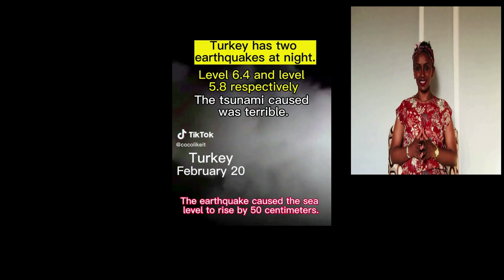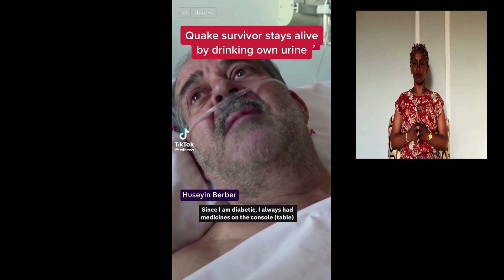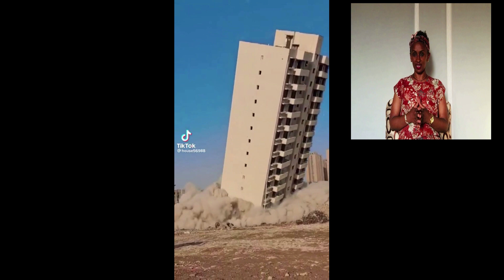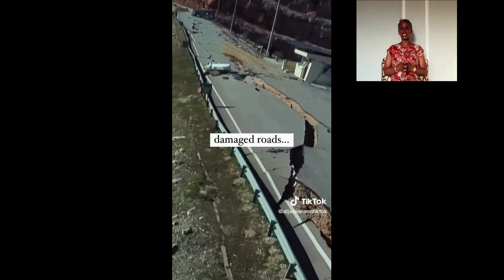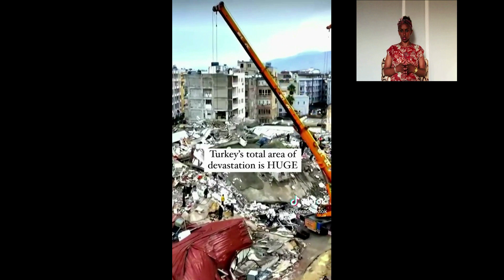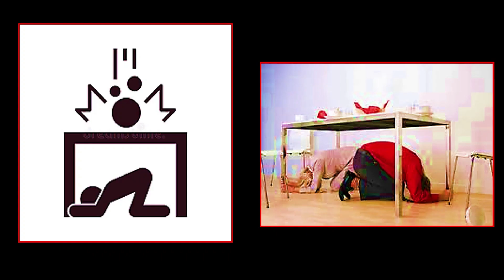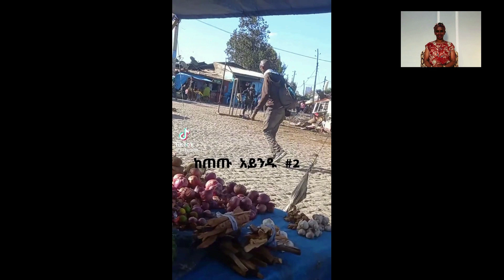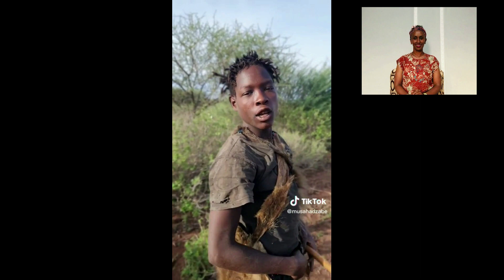ኣስተማሪ እና ኣዝናኝ 😂 🤣 ምርጥ የቲክ ቶክ ቪዲዮ ቅንበር - Seifu_on_ebs/ donkey_tube#